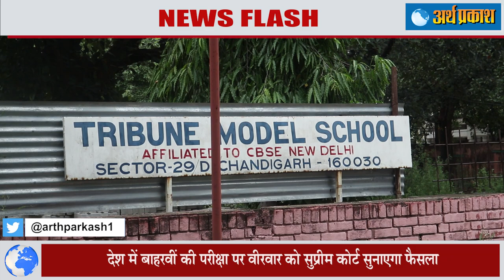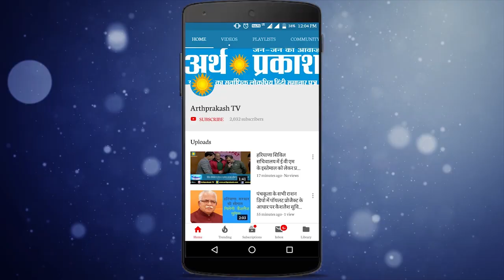मुद्दा चर्चा में हैं -देखें 12th परीक्षा पर SC का फैसला आने से पहले Chd. के नामी स्कूलों ने क्या कहा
देश में कोरोना महामारी के कारण जहाँ छात्रों के भविष्य को लेकर अभिभावक चिंता में डूबे हुए हैं वहीँ पर केंद्र सरकार ने पिछले दिनों बाहरवीं की परीक्षा की डेटशीट जारी कर दी, डेटशीट के विरोध में छात्रों के अभिभावकों ने सुप्रीम कोर्ट का दरवाजा खटकाकर मांग की है की बच्चों को बिना परीक्षा के पास किये जाना चाहिए इस मामले को लेकर सुप्रीम कोर्ट वीरवार को फैसला सुनाएगा